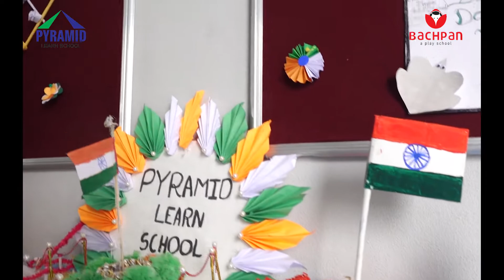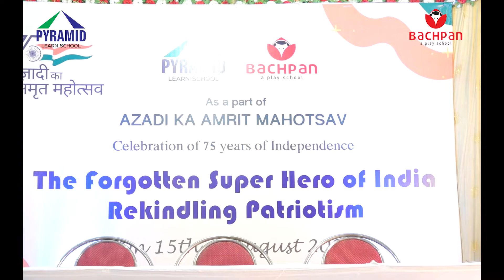How to celebrate Independence day in a unique way I Pyramid Learn School I BASMATH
Pyramid Learn School CBSE celebrated Independence Day with joy. The principal hoisted the flag together with the vice-principal, and administrative officer. Everyone sang the National Anthem. A cultural program presented by students gave a glimpse of the importance of Azadi ka Amrit Mahotsav.  The skit Forgotten Super Heros, mesmerizing dances, and group songs enthralled the audience... The principal highlighted the need to contribute to the development of the country through various means.